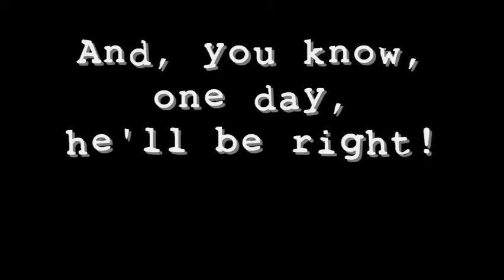Brian In Portland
Went down and visited relatives and friends last weekend in Portland. Among them, Brian MacMillan, Destination Marketing alum and friend, now doing the weather and reporting for FOX 12 in the Rose City.